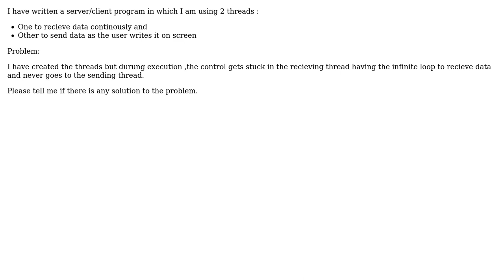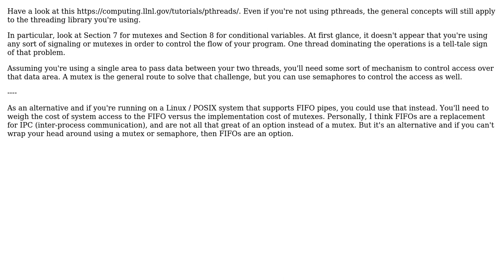Software Engineering: Multi-threaded server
With thanks & praise to God, and with thanks to the many people who have made this project possible! | Content (except music & images) licensed under CC BY-SA | Music | Images & others | With thanks to user user3032010 user Martin Wickman , and the Stack Exchange Network Trademarks are property of their respective owners. You are responsible for your own actions.